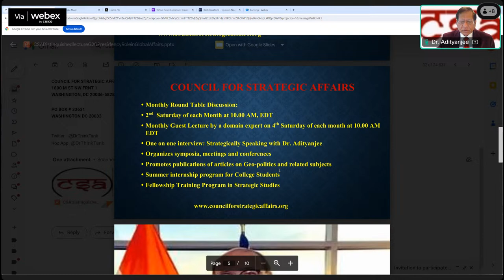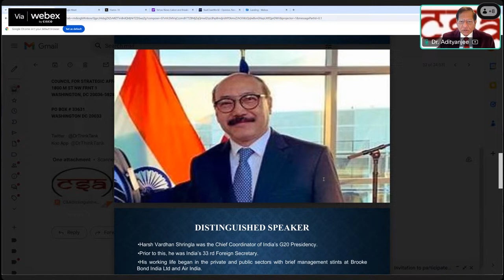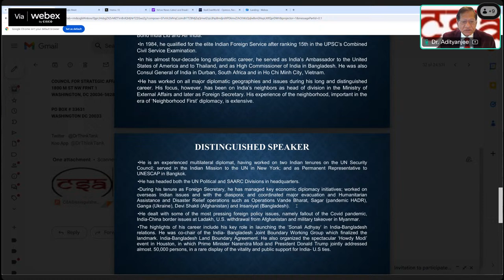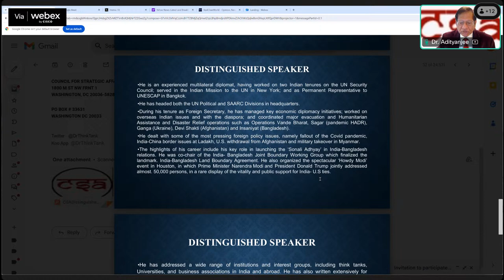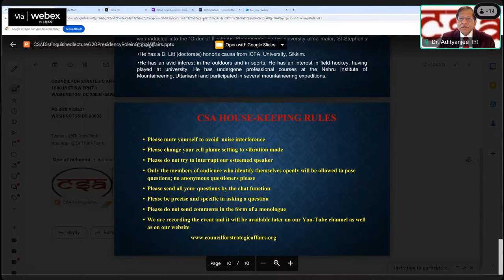CSA Distinguished Lecture: India’s Presidency of G-20 and Role in Global Affairs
Today, Saturday, April 20th, 2024, 10.00 AM EST; 7:30 PM IST

Distinguished Speaker
Ambassador Harsh Vardhan Shringla

Chair
Dr. A. Adityanjee, President
Council for Strategic Affairs

About the Distinguished Speaker

Dr. Ambassador Harsh Vardhan Shringla is the Chief Coordinator of India’s G20 Presidency. Prior to this, he was India’s 33rd Foreign Secretary. His working life began in the private and public sectors with brief management stints at Brooke Bond India Ltd and Air India. In 1984, he qualified for the elite Indian Foreign Service after ranking 15th in the UPSC’s Combined Civil Service Examination. In his almost four-decade long diplomatic career, he served as India’s Ambassador to the United States of America and to Thailand, and as High Commissioner of India in  Bangladesh. He was also Consul General of India in Durban, South Africa and in Ho Chi Minh City, Vietnam. He has worked on all major diplomatic geographies and issues during his long and distinguished career. His focus, however, has been on India’s neighbors as head of division in the Ministry of External Affairs and later as Foreign Secretary. His experience of the neighborhood, important in the era of ‘Neighborhood First’ diplomacy, is extensive. He is an experienced multilateral diplomat, having worked on two Indian tenures on the UN Security Council; served in the Indian Mission to the UN in New York; and as Permanent Representative to UNESCAP in Bangkok. He has headed both the UN Political and SAARC Divisions in headquarters. During his tenure as Foreign Secretary, he has managed key economic diplomacy initiatives; worked on overseas Indian issues and with the diaspora; and coordinated major evacuation and Humanitarian Assistance and Disaster Relief operations such as Operations Vande Bharat, Sagar (pandemic HADR), Ganga (Ukraine), Devi Shakti (Afghanistan) and Insaniyat (Bangladesh).

He dealt with some of the most pressing foreign policy issues, namely fallout of the Covid pandemic, India-China border issues at Ladakh, U.S. withdrawal from Afghanistan and military takeover in Myanmar. The highlights of his career include his key role in launching the ‘Sonali Adhyay’ in India-Bangladesh relations. He was co-chair of the India-Bangladesh Joint Boundary Working Group which finalized the landmark India-Bangladesh Land Boundary Agreement. He also organized the spectacular ‘Howdy Modi’ event in Houston, in which Prime Minister Narendra Modi and President Donald Trump jointly addressed almost 50,000 persons, in a rare display of the vitality and public support for India-U.S ties. He has addressed a wide range of institutions and interest groups, including think tanks, Universities and business associations in India and abroad. He has also written extensively for leading publications worldwide.